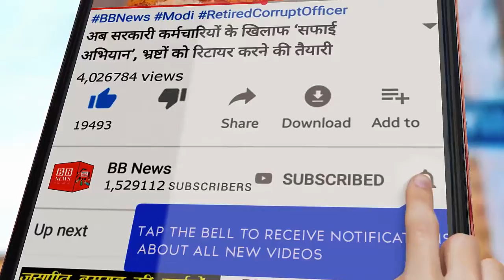120 साल बाद असम में दिखी ये दुर्लभ पक्छी...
एक सदी बाद असम पहुंचे मंदारिन बत्तख को देखने उमड़ी भीड़...

Crowds gathered to see the Mandarin duck reached Assam after a century

This duck is also found in China, Japan, Korea and parts of Russia. Right now experts are finding out how and why this bird has reached Assam after such a long interval. Bird lovers have visited Tinsukia district during the last one week to see this duck, not only in Assam but also from remote areas like Mumbai, Kolkata, Delhi and Pune. A team from the Wildlife Trust of India, which conducted a survey in the area, has also seen this duck.

Maguri lake inside Dibru-Saikhowa National Park, located in Tinsukia district of Upper Assam, has been gathering huge crowds to see this rare and beautiful duck for the past one week. The locals have seen it for the first time in life. Madhav Gogoi, a tour guide and bird lover of the district, first saw it. Gogoi says, "I saw it for the first time on February 8. I was amazed to see it. The bird was last seen here in 1902." They say that these ducks are found in East Asia. They were also taken to England in the 18th century. Earlier China used to export this bird on a large scale. But its export was banned in 1975. By the way, The ducks have also been spotted in New York's Central Park in 1918. The locals and bird lovers were quite surprised at that time.

BB NEWS!!